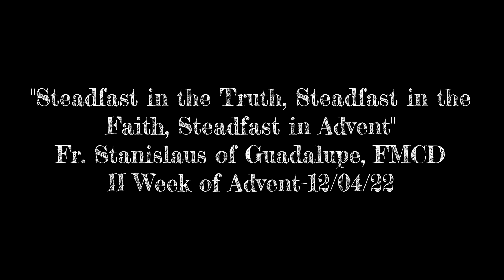"Steadfast in The Truth, steadfast in The Faith, steadfast in Advent" FrStanislausofGuadalupe12/4/22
Traditionalists must remain steadfast to the Truths of the One, Holy, Catholic, and Apostolic Faith wrought for us by the Passion, Death, and Resurrection of Our Lord and Saviour Jesus Christ, despite what others might understand as inconvenient at Advent! This is especially true when witnessing to our "cousin" catholics who have fallen for the modernist tricks. Donations for our Mission in Detroit are always appreciated and can be done using this PayPal We are a registered non-profit 501 (c) (3) God bless you and God love you!